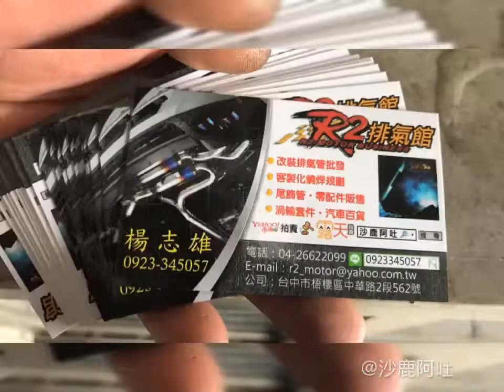豐田/2019年式AURIS 改裝ARMA全自動遙控轉速版側排氣閥門組安裝燒焊製作聲浪切換大小聲音檔